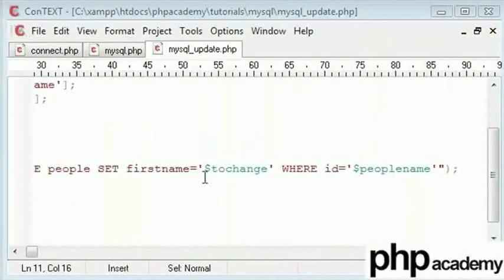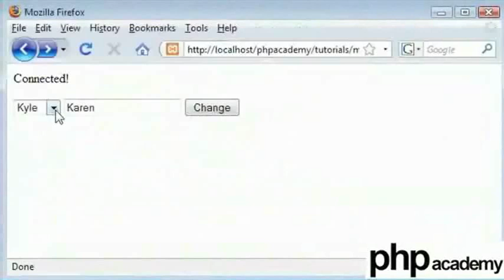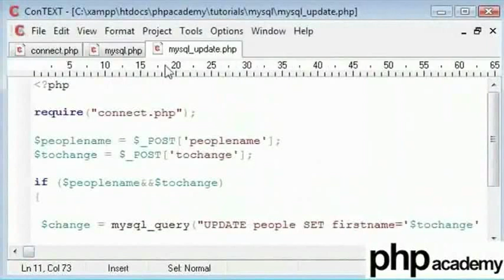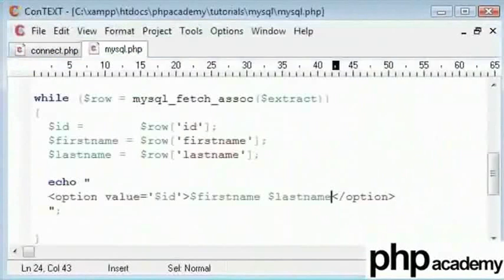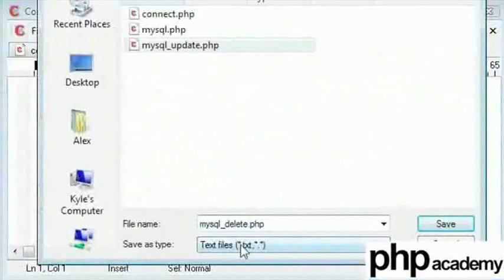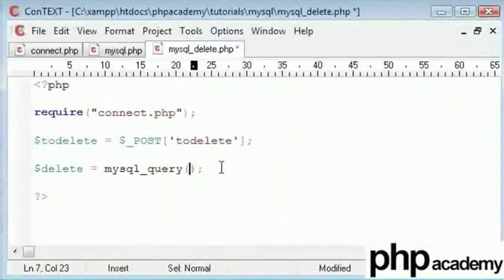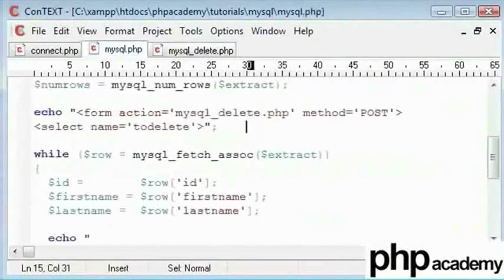MySQL Part 8 - Marathi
MySQL (भाग 8)
DELETE QUERY - डेटाबेस च्या सर्व किंवा विशिष्ट डेटा काढून टाकणे.
DELETE FROM table_name WHERE field='xyz' // फील्ड  = xyz जेथे  डेटाबेस मधून एंट्री काढुन टाकता येतो.